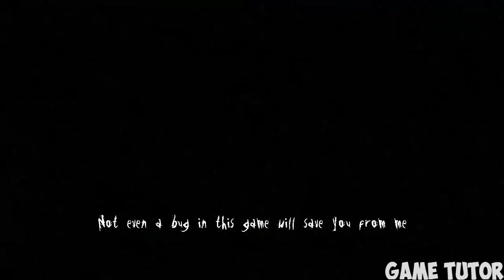Out Of Bounds Discoveries - 11 Secrets In Video Games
Top 11 Out of Bounds  Discoveries in Video Games.This video also includes Easter Eggs, Secrets in video games that you can only see by  going out of bounds,that means that you need to go outside the playable area,where you have to use cheats and glitches to get in or to use a free camera.